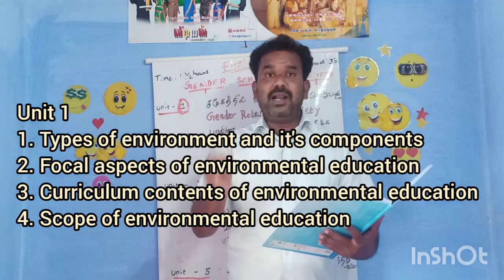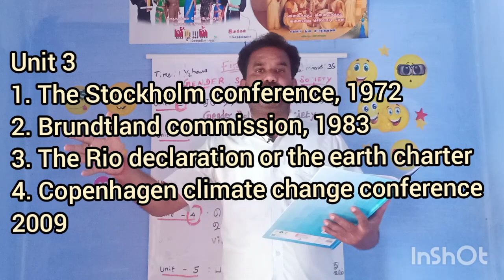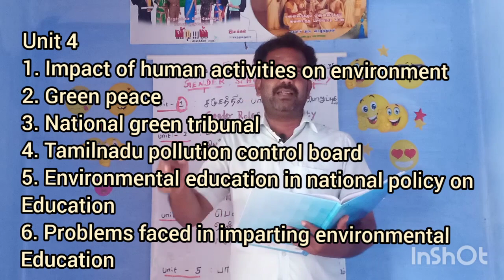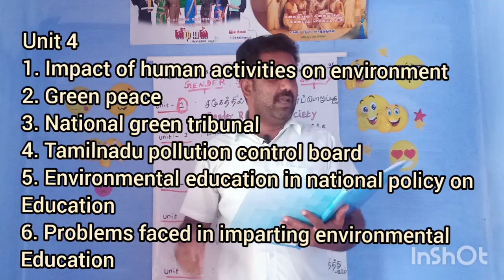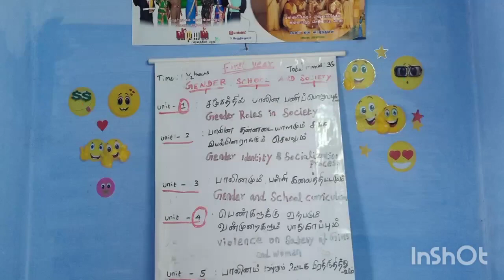Exam update | first year and second year| environmental education important question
Environmental education important question,
Yoga, Health and Physical education ( model question)

environmental education ( 2018, 2019)
Yoga, health and physical education
( 2018, 2019)